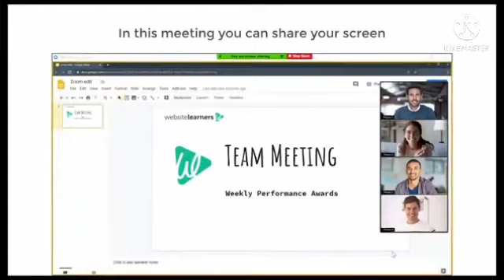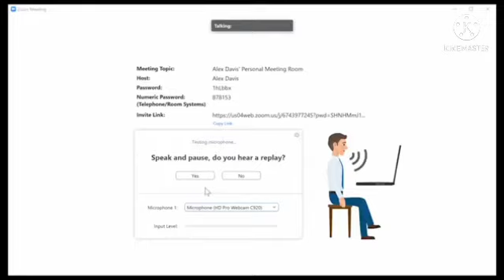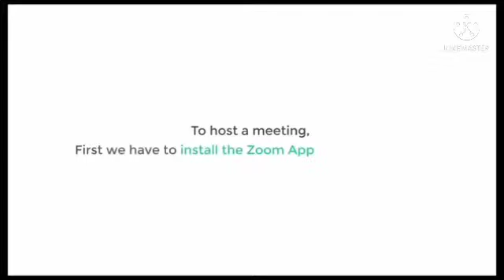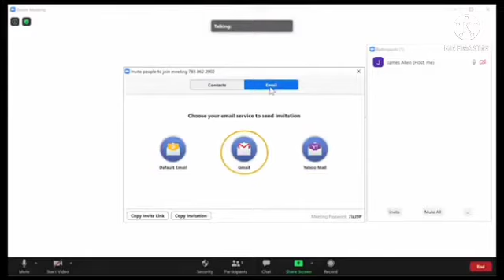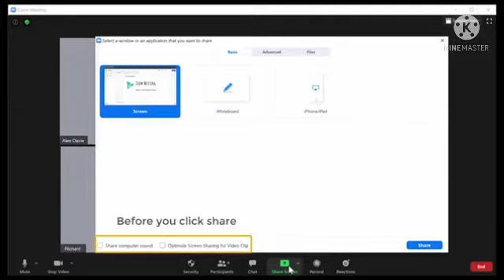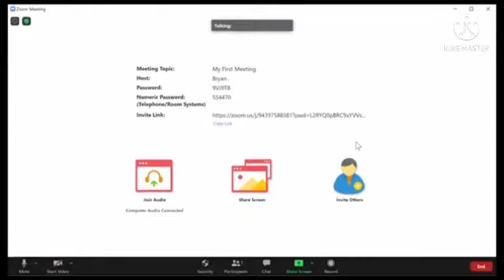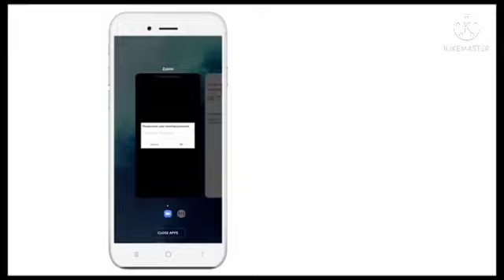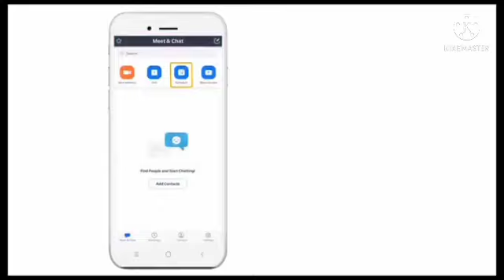Zoom zat dan sin zia ding